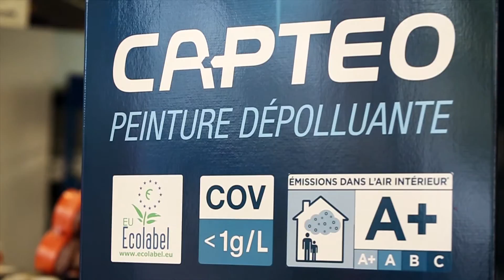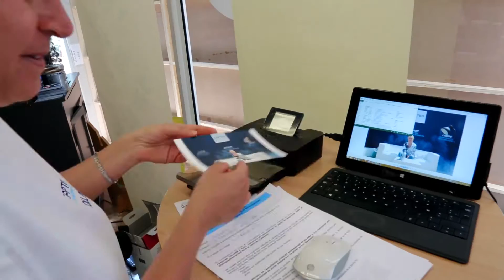Un Street Marketing "dépolluant" par Tollens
Une belle opération de Street Marketing à Charenton-Le-Pont, pour faire découvrir aux passants la peinture dépolluante Capteo de Tollens et sa boutique Couleurs de Tollens.
Sur place, un salon éphémère a été installé et un photographe a capté tout au long de la journée la bonne humeur et la convivialité de ce moment d’air pur.
Cette opération de Street Marketing a permis de les sensibiliser à la qualité de l’air intérieur et aux solutions existantes, telle que Captéo, pour l’améliorer.